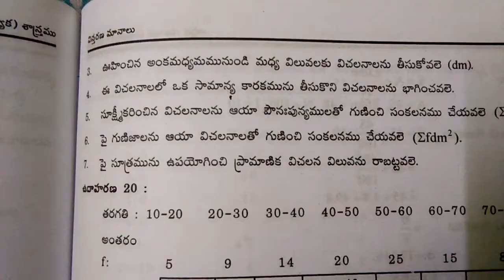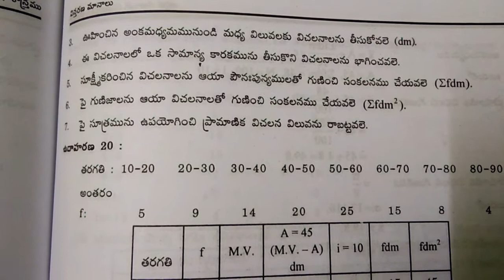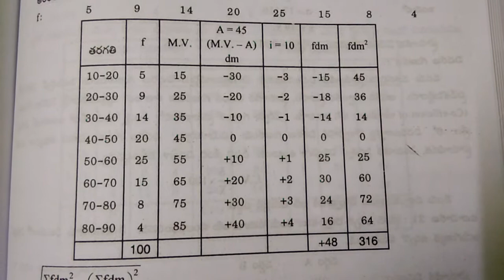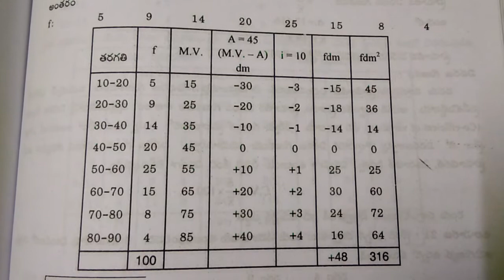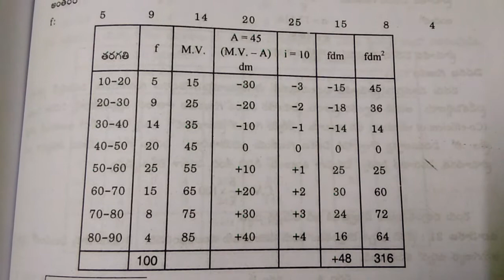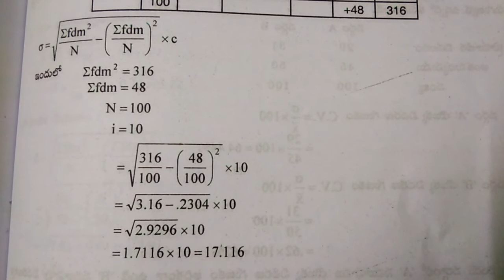Standard Deviation Business Statistics B.COM 3 RD SEMESTER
B S T